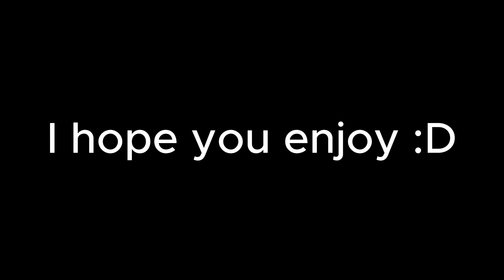A Snake a Clown and a Pizza Guy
Hey Everyone hope you're having a Good Day Lovelies!

Description
 Welcome, to the No-Snake Hotel, the only hotel with a 99.99% no-snake guarantee!  Here at the No-Snake Hotel we pride ourselves in our incomprehensible lack of snakes

Description
A little dice game with a somewhat hungry clown.

Description
Dating Simulator Game I made just for fun about Pizza Tower :)

Join OTE!!